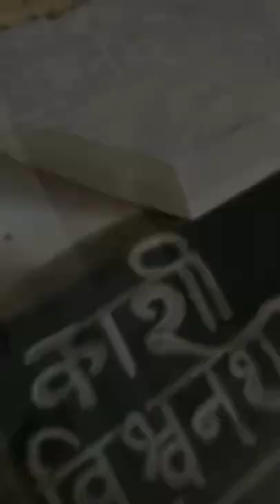Kashi Vishwanath drawing with charcoal